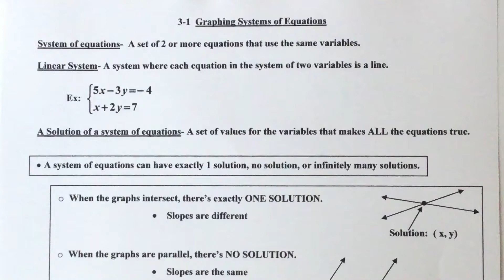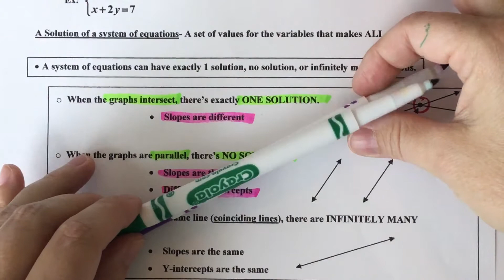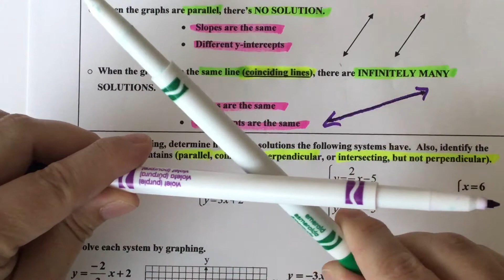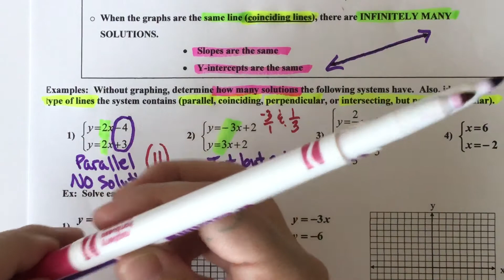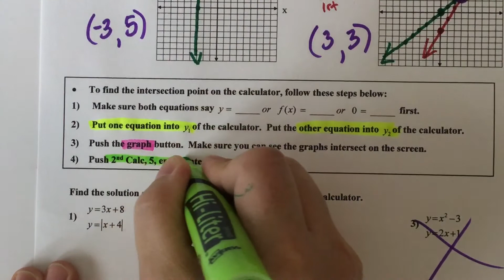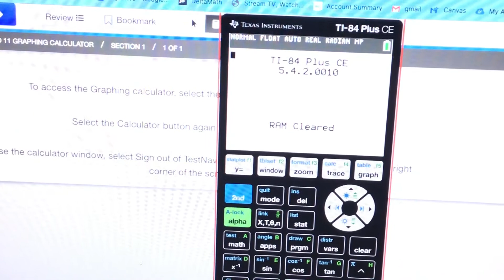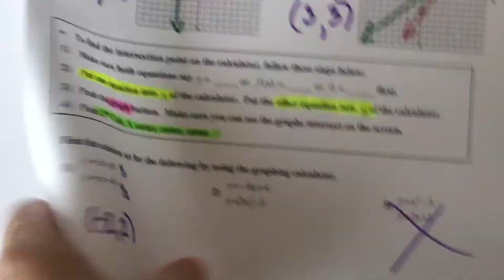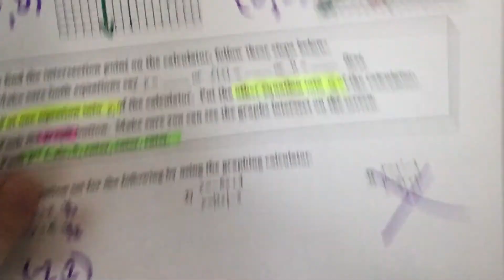3-1 Graphing Systems of Equations